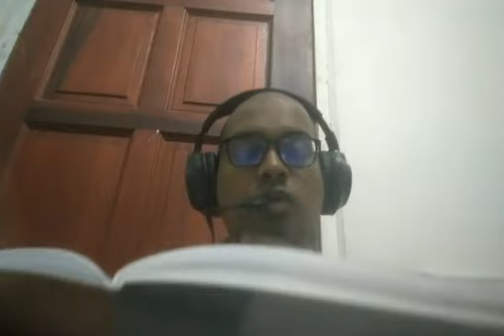Majlis 20: Sharh al-Shaykh 'Abd al-Rahman al-Makudi 'ala al-Ajurumiyyah (6/2/22)